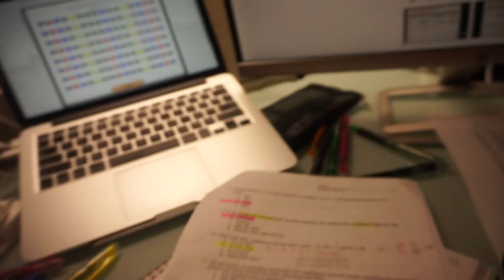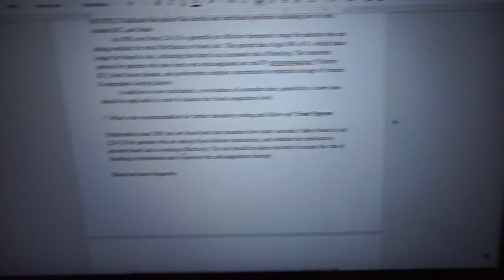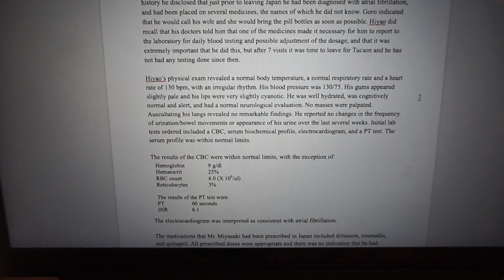DAY IN THE LIFE OF A PHARMACY STUDENT - MIDTERMS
Long time no post!! I have a few clips I put together from the semester here is part of my second midterms as a pharmacy student.